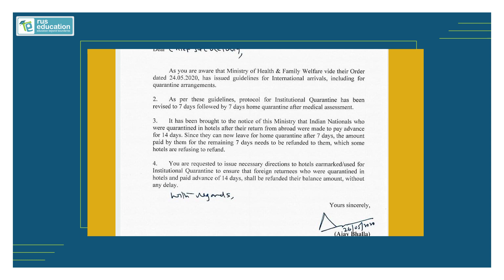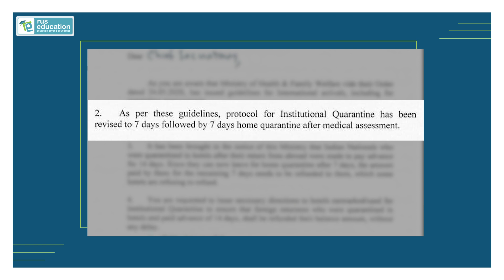New Rules Of Quarantine In India By Ministry of Health and Family Welfare | Vande Bharat Mission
Vande Bharat Mission, which started on 7 May to bring back stranded Indians home from other countries will start the second phase of its operation from May 16. The second phase of Vande Bharat Mission will bring almost 25000 Indians from 28 countries and the govt will operate over 100 flights to complete the mission.

The state governments have made arrangements including testing, quarantine, and further processing of Indians returning to their respective states. As per the guidelines, protocol for the mandatory institutional quarantine was revised to 7 days followed by a 7-days home quarantine after medical assessment. The charges for the quarantine are to be borne by the passengers.